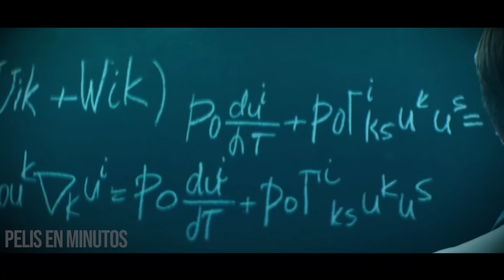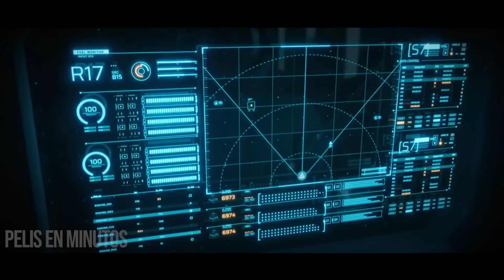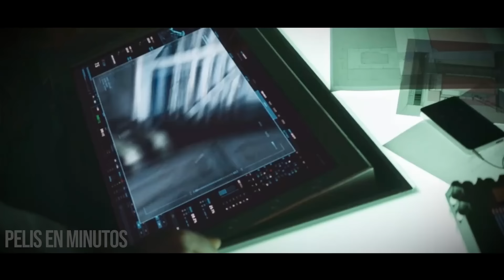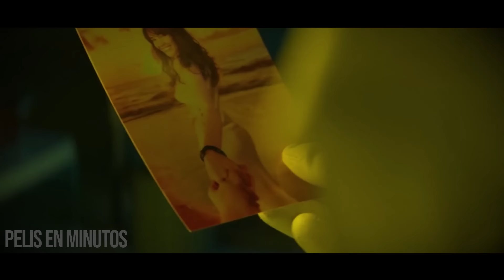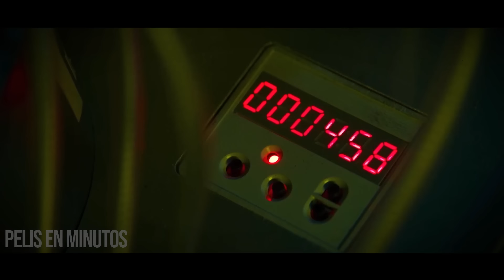Aterrizan En Planeta Desconocido, Pero Resulta Ser La Tierra Hace 4 Mil Millones De Años